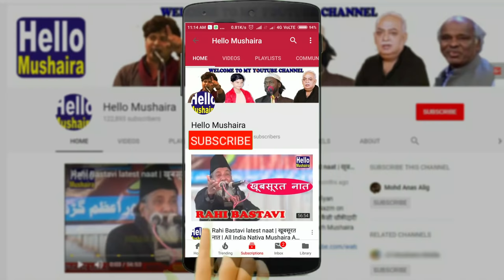लुटेरी हो गयी हर सरकार, की जनता चीख़ रही है | Hashim Firozabadi super hit geet | Kundarki mushaira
Ba Yaadgaar Naseem-ul-Qadri shb. Kul hind mushaira
All India Mushaira
Kisan Public Inter College, Kundarki, Moradabad
Venue:Kisan Public Inter College, Kundarki, Moradabad
Date: 19 june 2019
Convener: Adv. Arif Pasha
Sadar Mushaira: Haji Rahat Jaan Khan
Sarparast Mushaira: Haji Shareefuddin Pasha
Co-ordinator: Mustafa Saifi
Nazim-e-Mushaira: Hilal Badayuni
Mehman Khususi: Faheem Irfan (MLA Bilari)
Mushaira Organizers: Kisan Public Inter College, Kundarki

Kundarki all india mushaira 2019
Kundarki mushaira
Kisan Public Inter College Mushaira 2019